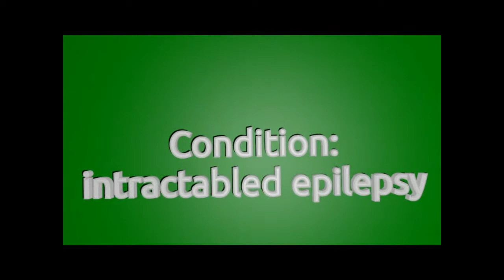Lisa Cole-Madison Cole(5)Intractable seizures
Lisa Cole speaking on behalf of her five year old daughter Madison. Madi has intractable seizures, and delayed cognitive functioning. Madi needs her medicing, so her life can begin a new.

Audio track
Drops_of_H2O_(_The_Filtered_Water_Treatment_)
by:
djlang59 Drops_of_H2O_(_The_Filtered_Water_Treatment_)